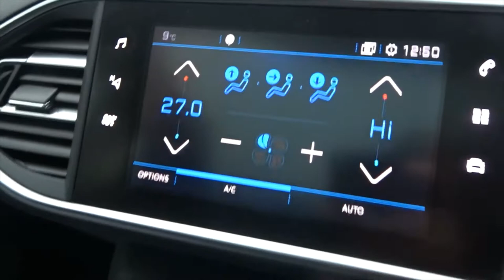FN18BTU Peugeot 308 1.2 Puretech 130PS Allure 5dr